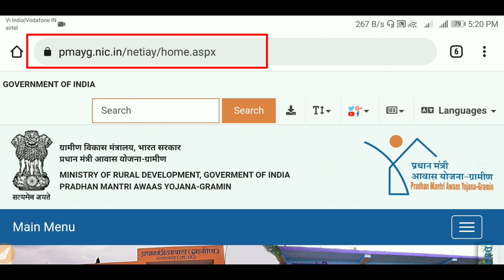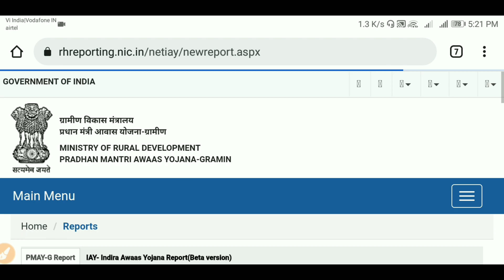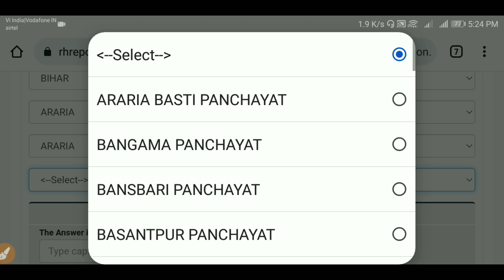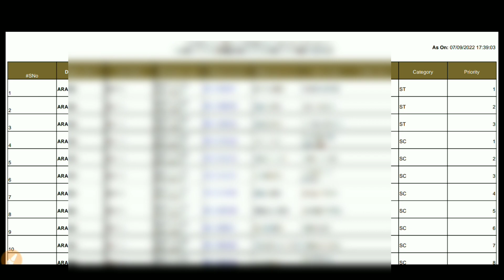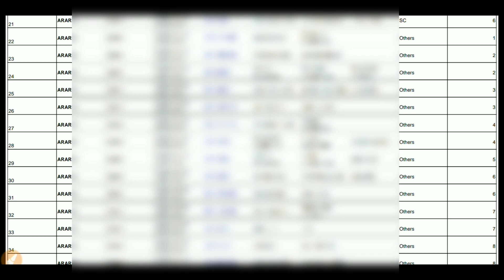प्रधानमंत्री आवास योजना 2022 लिस्ट में अपना नाम देखें | pradhan mantri awas yojana 2022 list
प्रधानमंत्री आवास योजना 2022 की लिस्ट कैसे चेक करें | pradhan mantri awas yojana 2022 list

Our SocialLinks

4.)

pradhan mantri gramin awas yojana ki list me apna naam kaise dekhe
how to check pradhan mantri awas yojana list gramin 2022-23
pm awas yojana me apna nam kaise dekhe 2022-23
pradhan mantri awas yojana me apna naam kaise check kare 2022pm awas yojana me apna nam kaise dekhe 2022-23